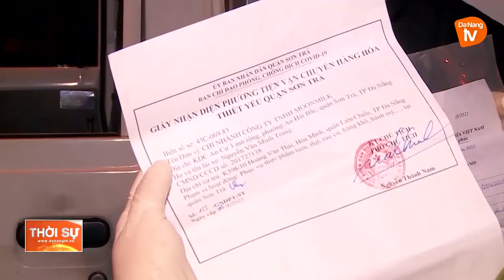NHỮNG “BÔNG HỒNG THÉP” CỦA CÔNG AN THÀNH PHỐ